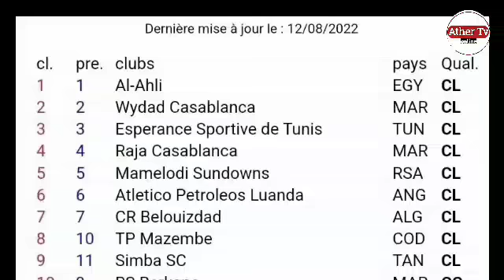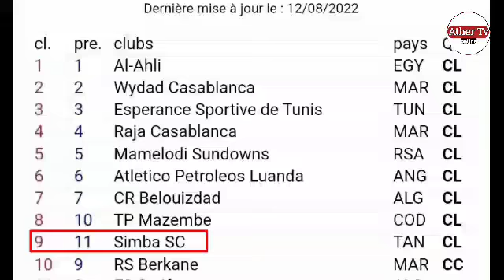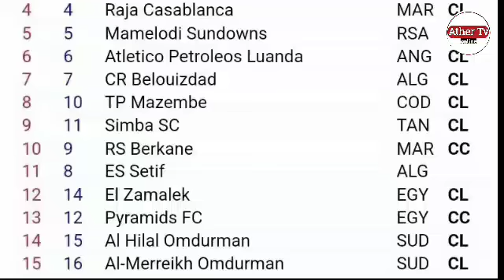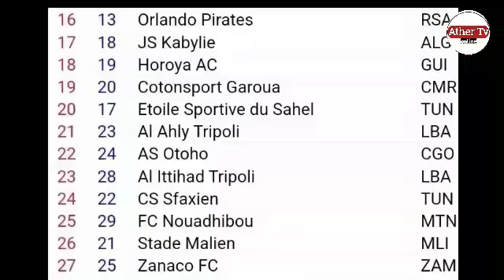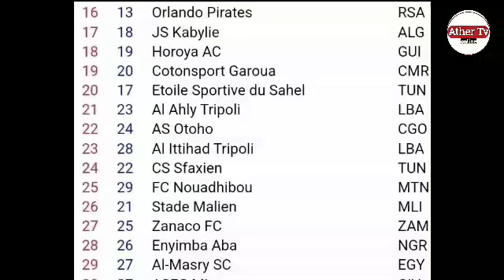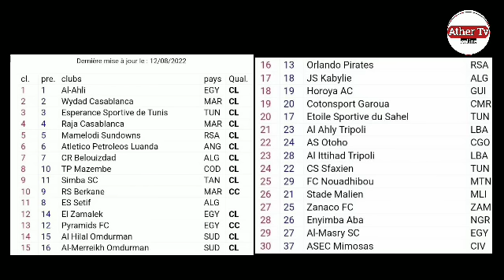Live_SIMBA Yaweka Rekodi Nyingine Africa CAF Watoa List Kamili Vilabu Bora mwaka 2022